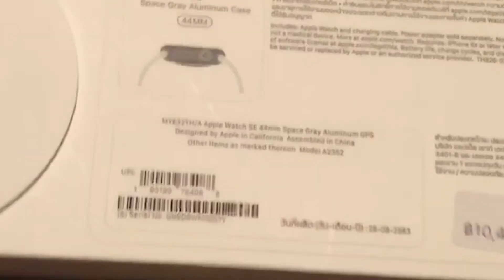Apple watch series SE unboxing | ആപ്പിൾ വാച്ച് സീരീസ് SE അൺബോക്സിങ് (Malayalam)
Apple watch SE unboxing Apple watch design by California_2020.